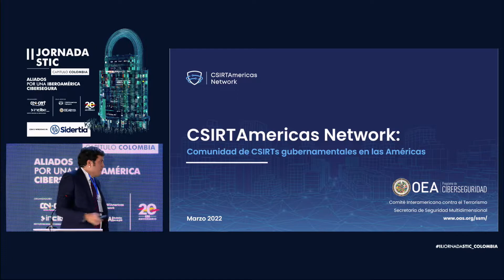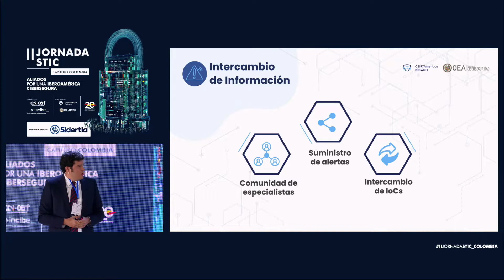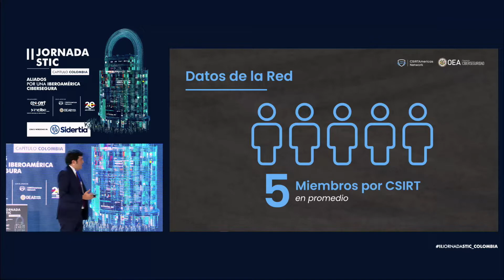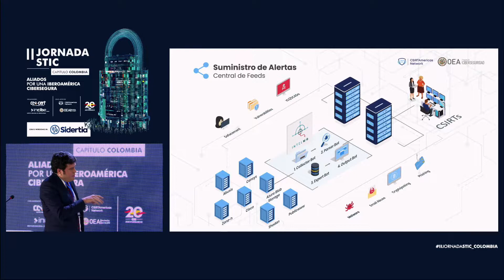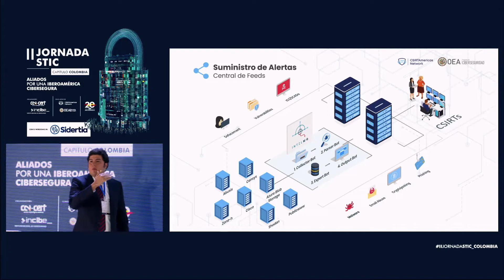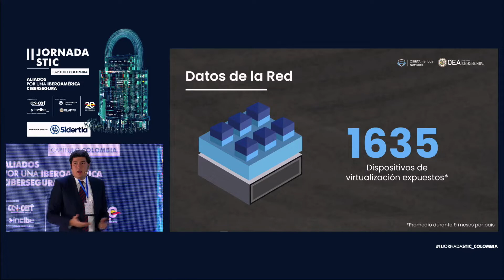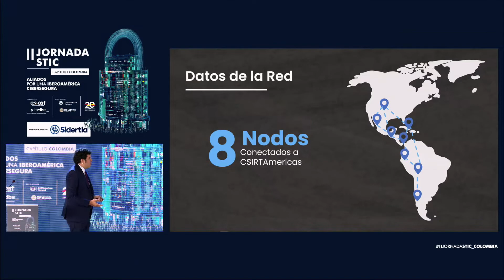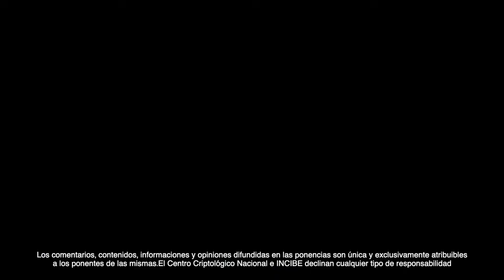II Jornadas STIC - Capítulo Colombia | CSIRTAmericas network overview – OEA – Diego Subero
Diego Subero, Ingeniero de Sistemas que por más de 12 años se ha desempeñado en el campo de la Seguridad de la Información especialmente en temas de gestión de incidentes cibernéticos en la región.
Desde hace 8 años es oficial en el Programa de Seguridad Cibernética en el Comité Interamericano Contra El Terrorismo (CICTE) de la Organización de estados americanos (OEA).
Su objetivo primordial es diseñar y ejecutar proyectos orientados al desarrollo de capacidades técnicas en equipos de respuestas ante incidentes cibernéticos (CSIRTs) en Latinoamérica y el Caribe.  A su vez, lidera la red de CSIRTs gubernamentales de las Américas (CSIRTAmericas Network) para fomentar la cooperación regional y facilitar canales operativos para el intercambio de amenazas e incidentes cibernéticos entre los Estados Miembros de la OEA.